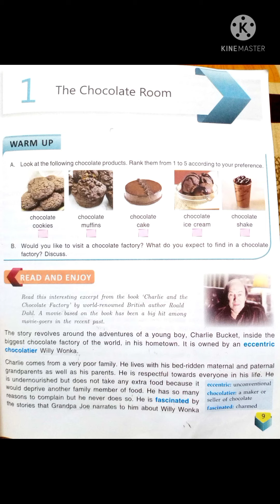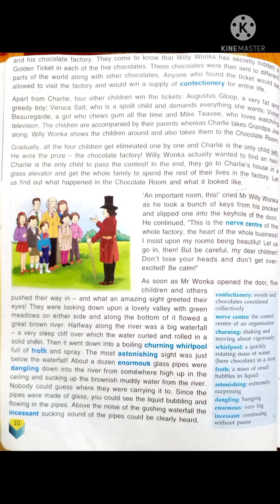Class7 English : The Chocolate Room